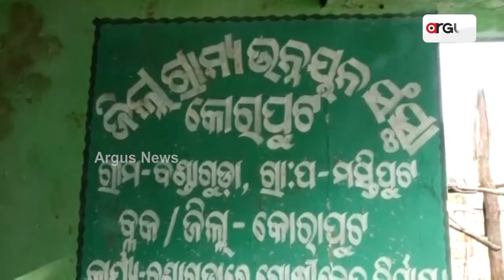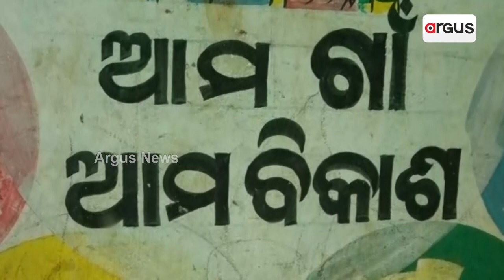ବିକାଶ ଠାରୁ ଦୂରରେ କୋରାପୁଟର ବଣ୍ଡାଗୁଡା || Water Problem || Koraput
ବିକାଶ ଠାରୁ ଦୂରରେ କୋରାପୁଟର ବଣ୍ଡାଗୁଡା । ପାଣି ପାଇଁ ପାହାଡ ପାରି ହୋଇ ଯାଉଛନ୍ତି ଗ୍ରାମବାସୀ । ଏମାନଙ୍କ ପାଇଁ ସରକାରୀ ଯୋଜନା ପାଲଟିଛି ସାତସପନ ।